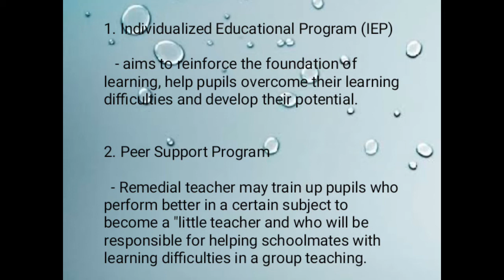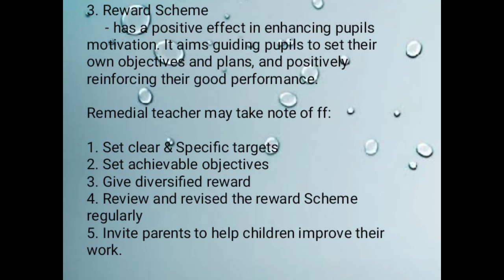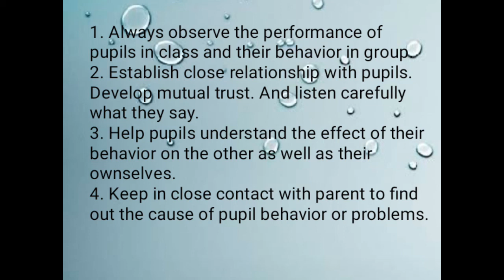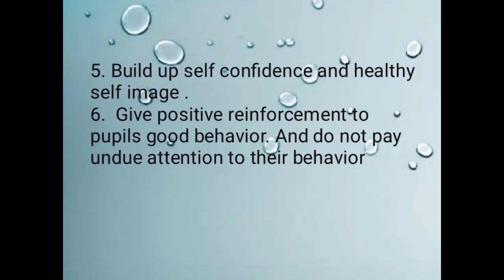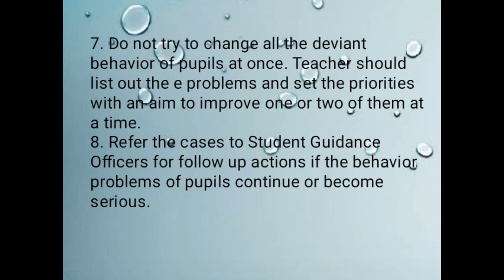Elec 1 - Remedial Instruction in English: Remedial Teaching Strategies by Geneveb Coronel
This video is a discussion for Lecture 13: Remedial Teaching Strategies.

This is reported by Geneveb Coronel